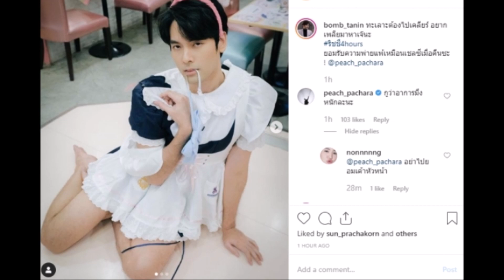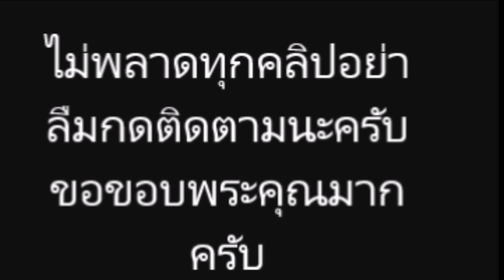ฮาลั่นทั้งไอจี! บอม ธนิน” แต่งหญิง เพื่อนดาราคอมเมนต์เพียบ